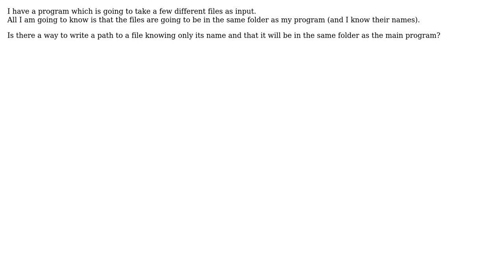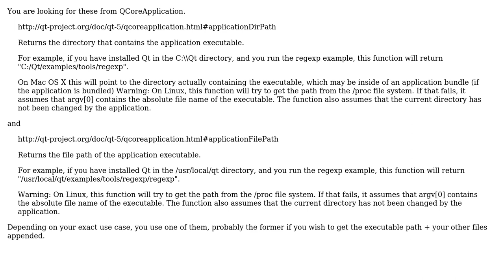Qt: Telling a program to read other files from the same directory as it's placed in (2 Solutions!!)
Qt: Telling a program to read other files from the same directory as it's placed in

With thanks & praise to God, and with thanks to the many people who have made this project possible! | Content (except music & images) licensed under CC BY-SA | Music | Images & others | With thanks to user Silnik user sergico user Laszlo Papp and the Stack Exchange Network Trademarks are property of their respective owners. You are responsible for your own actions.